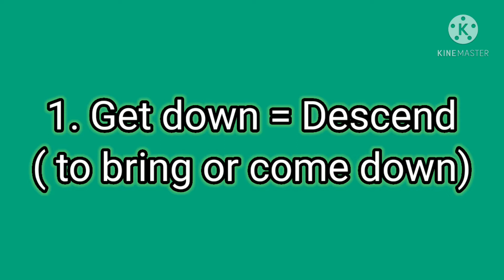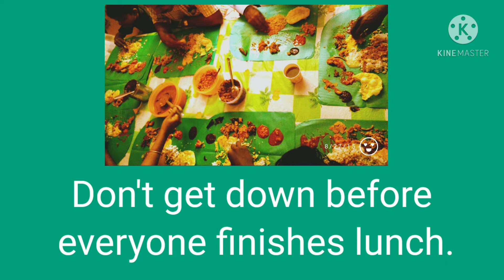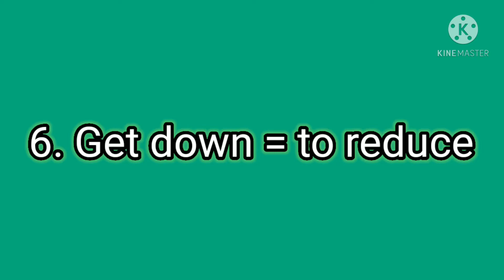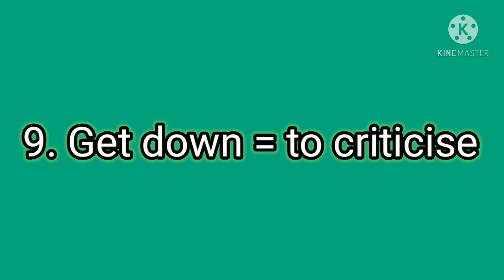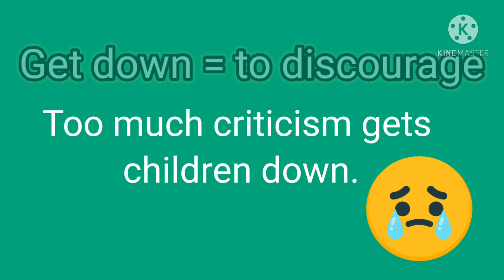Get down as Phrasal Verb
Watch the video to grasp all the possible meanings of 'get down'.